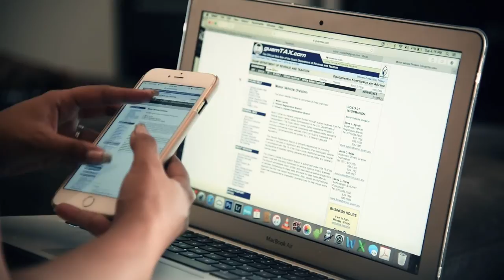Senator Morrison files for his candidacy for 2016. WE BELIEVE. FANHONGGE GUAM!